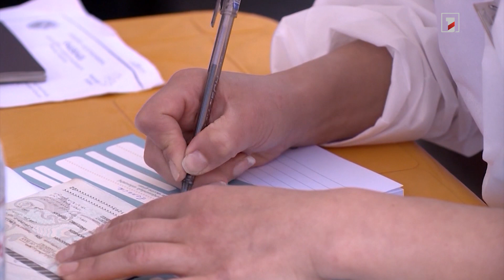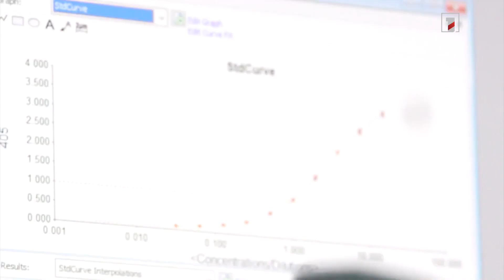Սահմանափակումները նպաստում են, որ մարդիկ պատվաստվեն. ՀՀ ԱՆ մասնագետ